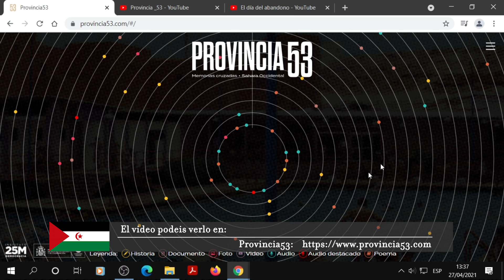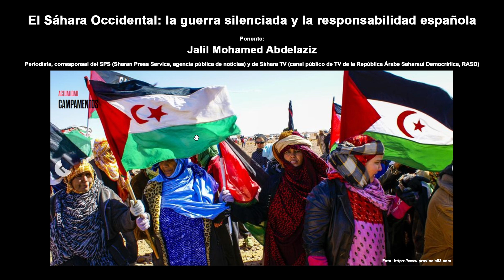El Sáhara Occiendental: la guerra silenciada y la responsabilidad española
Ponente:
Jalil Mohamed Abdelaziz
Periodista, corresponsal del SPS (Sharan Press Service, agencia pública de noticias) y de Sáhara TV (canal público de TV de la República Árabe Saharaui Democrática, RASD).
Modera: Ángeles Diez Rodríguez, Doctora en Cc. Políticas y Sociología, Profesora de la Facultad de CC. Políticas y Sociología, UCM.

00:00 Ángeles Diez Rodríguez, Doctora en Cc. Políticas y Sociología
02:19 Jalil Mohamed Abdelaziz, Periodista
04:35 video "¿Qué sabes del Sáhara Occidental? " (solo audio )
09:00 Jalil Mohamed Abdelaziz, Periodista